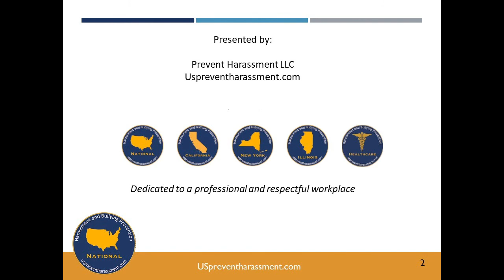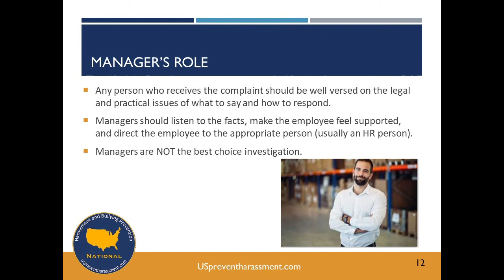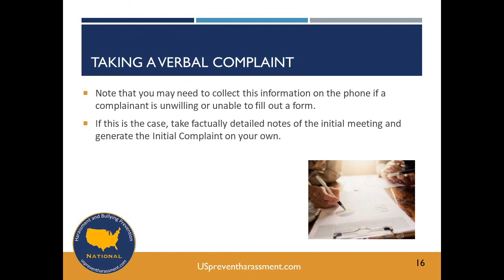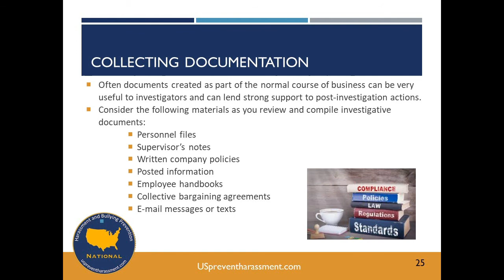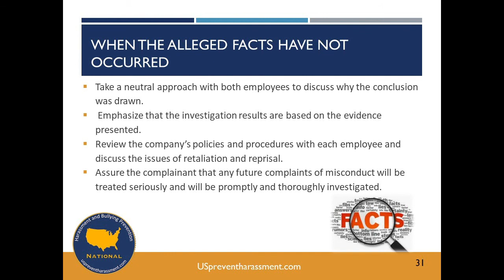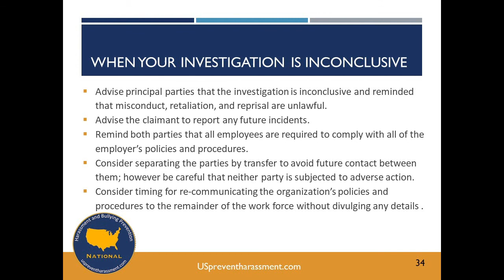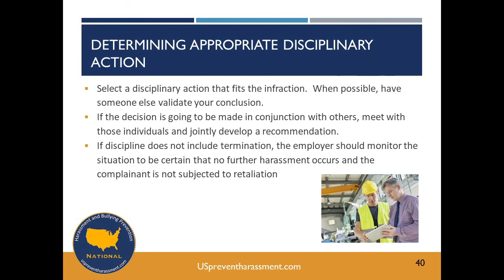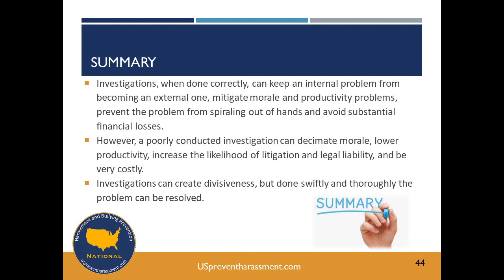How to Conduct an Employee Investigation. Online training with practical HR tips.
An important element in harassment prevention is to have solid complaint handling and investigation procedures.  This free training video will ensure that anyone who does an internal investigation of harassment or discrimination is aware of the possible issues that can arise.  Included in this training are these topics:
* Ensuring an objective and confidential investigation
* Responding to the complaint
* Conducting the investigation and witness interviews
* Creating documentation and maintaining records
* Drawing a conclusion and managing the aftermath

Presented by Prevent Harassment LLC, a portal for on-demand harassment prevention training.

Clients love us! - 100% of participants agree that the training increased their Harassment Prevention awareness and gave us a 9.2 NPS (Net Promoter Score) - “We should have more training like this!”

Prevent Harassment LLC has more than 30 years of experience in Human Resources having trained over  100,000+ people in 49 states

We offer high-impact harassment prevention Training at one of the lowest cost of any reputable training provider

We focus on increasing awareness and establishing behavioral ground rules to create a respectful workplace